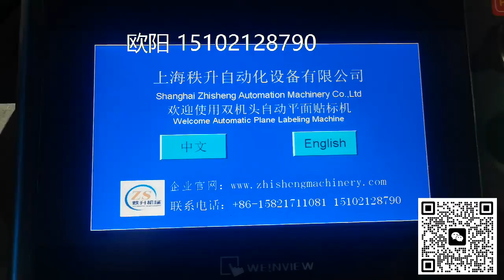双机头长标加圆瓶自动贴标机